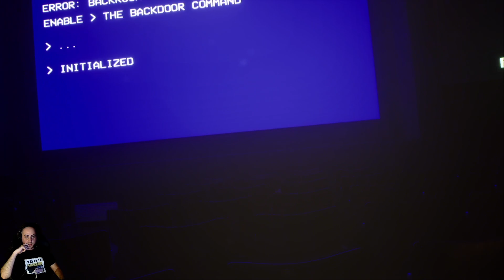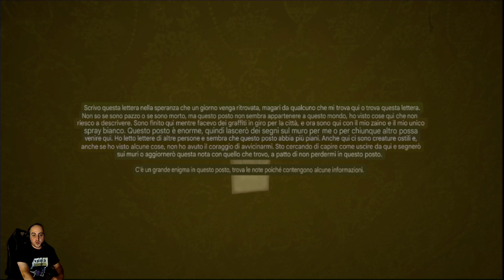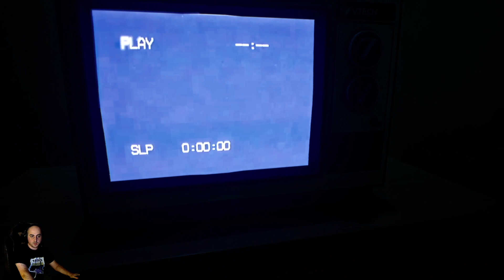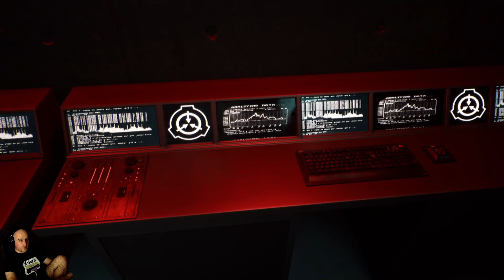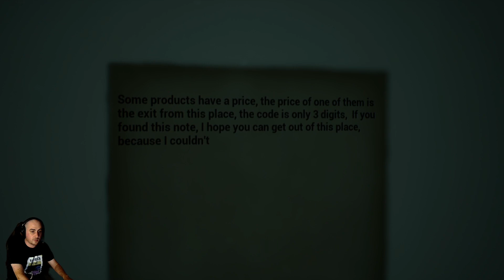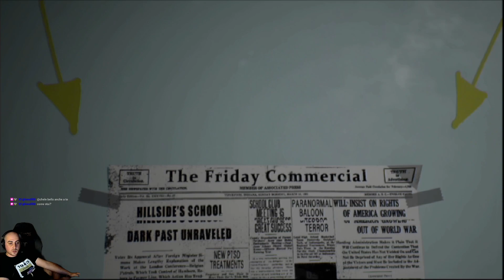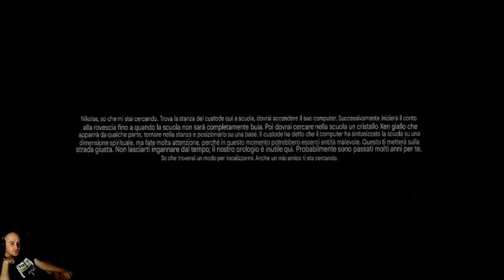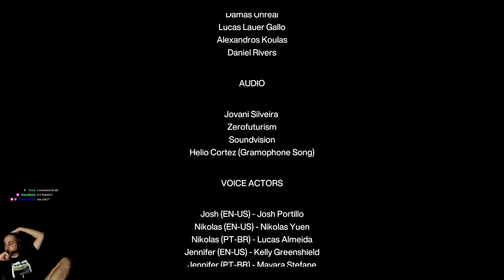The Backrooms Lost Tape - Capitolo 1 & 2